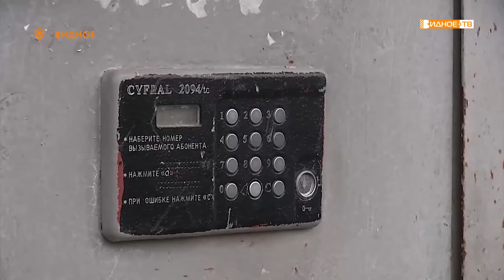«Прогулка по городу» - депутат МОД Юрий Липатов провел обход территории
Улица Школьная, Малый Тарычевский пруд и дом 25 по проспекту Ленинского Комсомола. Сразу три адреса в рамках реализации проекта партии «Единая Россия» «Прогулки по городу» посетили депутат Московской областной думы Юрий Липатов и глава муниципалитета Алексей Спасский.